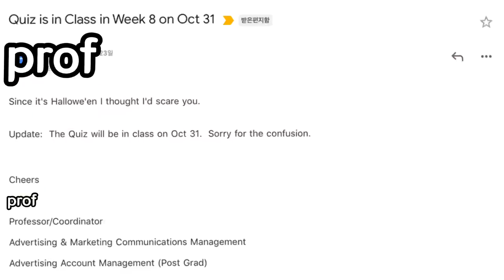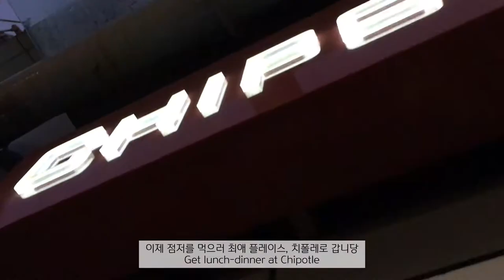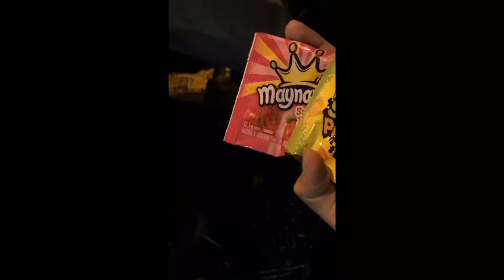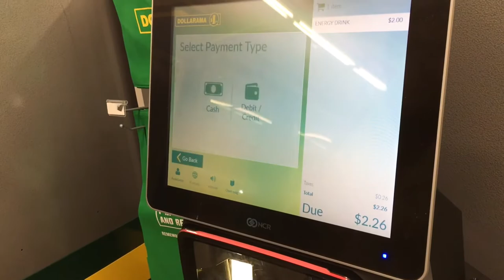[ENG] 🇨🇦 05. 크리스마스에 올리는 토론토 할로윈 다시보기 (비명주의) | halloween in Toronto | MAC 할로윈 메이크업 | 캐나다 유학생 브이로그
메리크리스마스, 밀라프입니다 :)
분량과 작업량 분배 실패로 크리스마스에 할로윈 영상을 올려버리고 만, 초보 유튜버입니다 ㅋㅋㅋㅋ큐ㅠㅠㅠ
행복한 크리스마스를 보내고들 계신가요?
모두들 해피크리스마스!